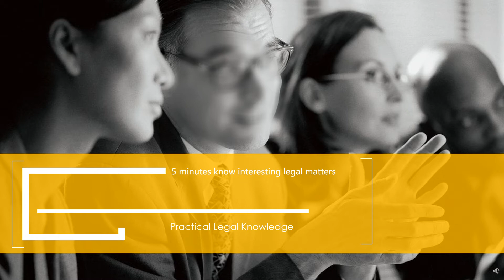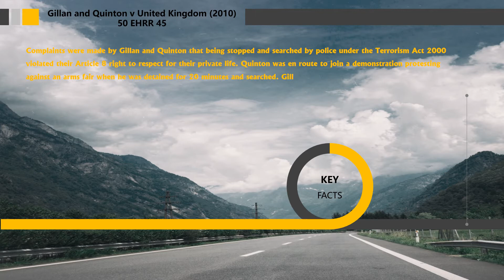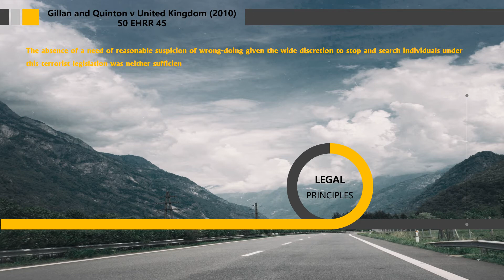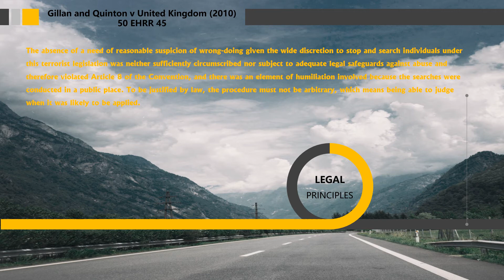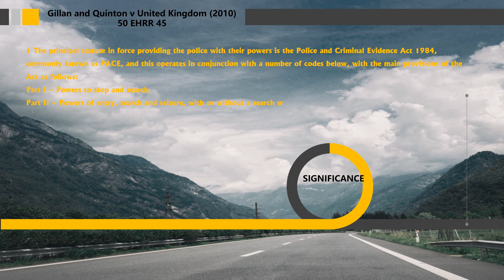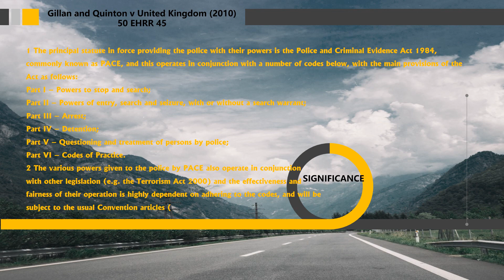[Case Law Human Rights] ['police powers'] Gillan and Quinton v United Kingdom (2010) 50 EHRR 45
5 minutes know interesting legal matters
Gillan and Quinton v United Kingdom (2010) 50 EHRR 45